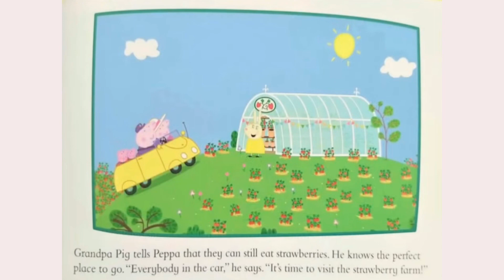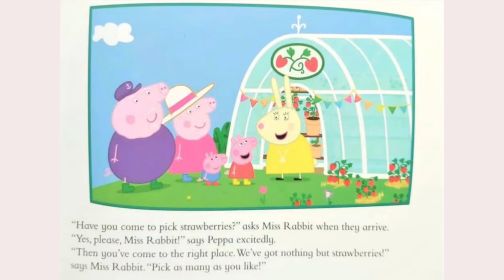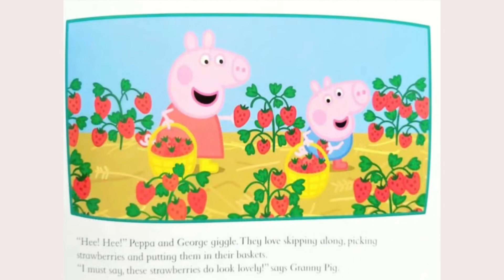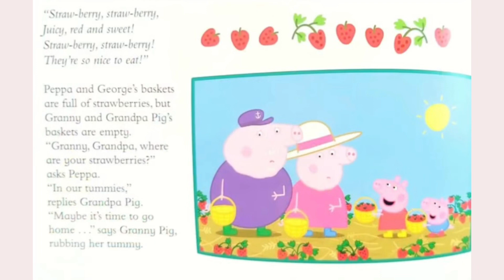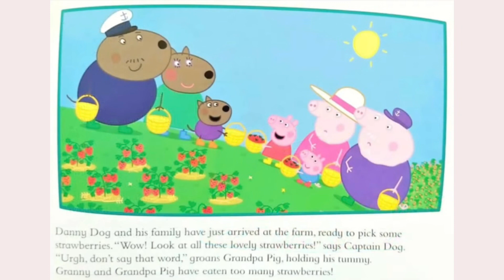Read Aloud Books For Kids - Peppa Pig ~ Strawberries 🍓